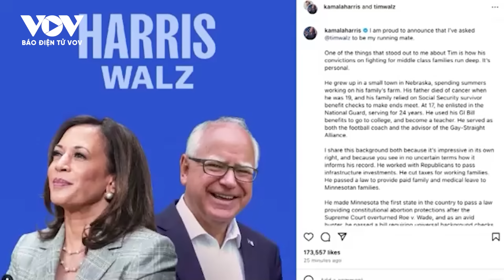Giải mã lý lo bà Harris chọn Tim Walz làm ứng viên phó tổng thống Mỹ đảng Dân chủ | Báo Điện tử VOV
Báo Điện tử VOV | Bà Kamala Harris đã công bố Thống đốc Minnesota Tim Walz là người bạn đồng hành tranh cử của bà trong cuộc đua vào Nhà Trắng cuối năm nay.

37 Bà Triệu, Hoàn Kiếm, Hà Nội, Việt Nam